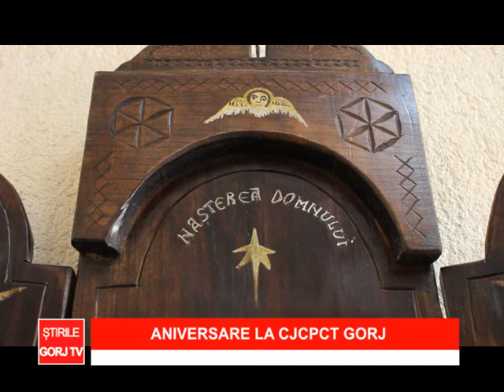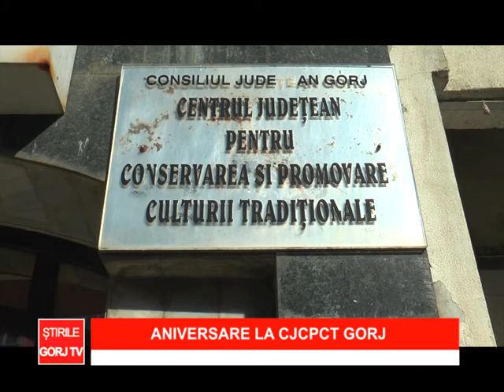aniversare la cjcpct